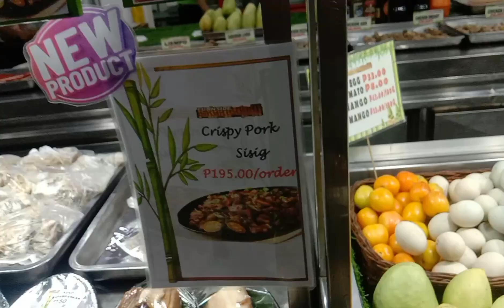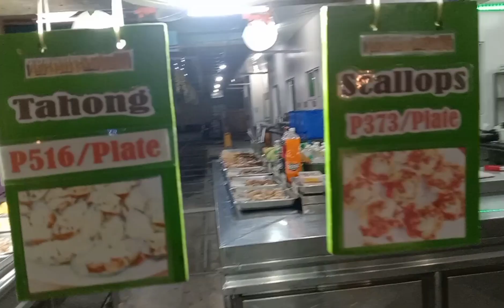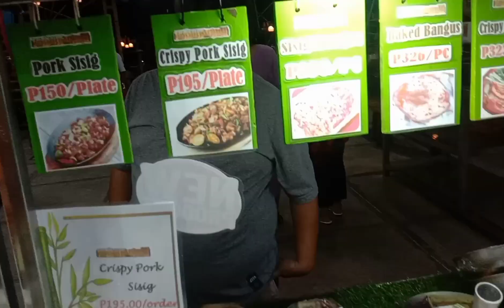PAGPAG MUNA BAGO UMUWI ! |CRISANTO VLOG